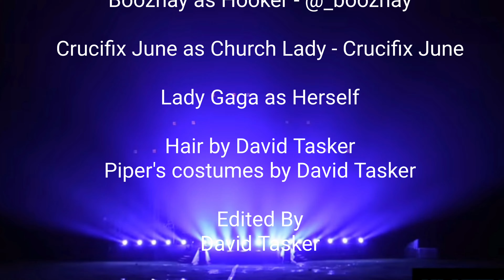Fabulous Baby in The Haus of Hussy - Burning Seed 2020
Piper Blaster, under the watch of @Sophiedelightful,
Turns out this full production number of Fabulous Baby, From Sister Act the Musical, witten by Alan Menken.

Performed as part of The Haus of Hussy, in Burning Seed 2020 in Australia!

With the help of her Sisters
@Cruxifixjune and @_Boozhay